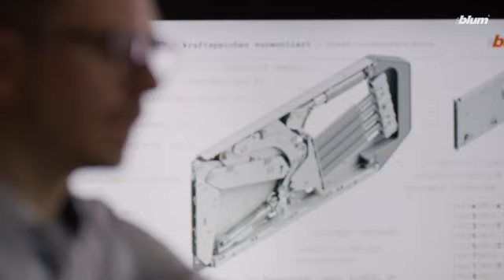Aventos HKi - Trailer